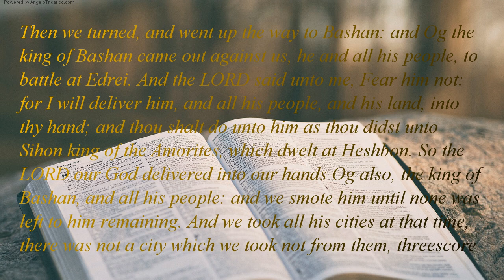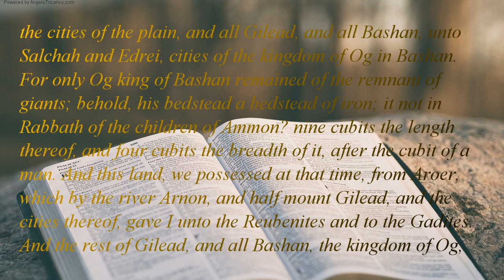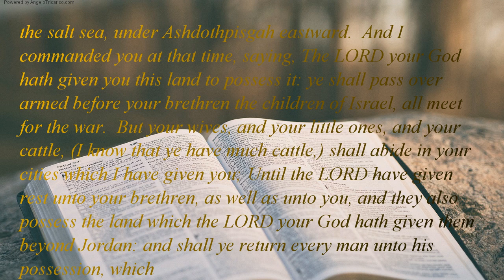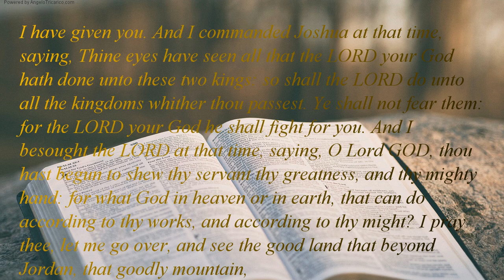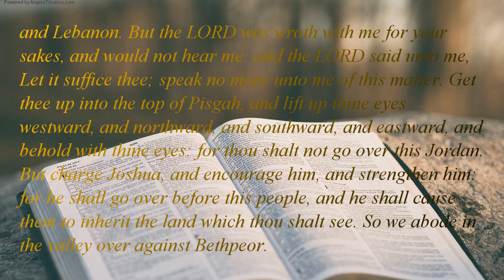The Holy Bible | book 5 - Deuteronomy - Chapter 03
Then we turned, and went up the way to Bashan: and Og the king of Bashan came out against us, he and all his people, to battle at Edrei. And the LORD said unto me, Fear him not: for I will deliver him, and all his people, and his land, into thy hand; and thou shalt do unto him as thou didst unto Sihon king of the Amorites, which dwelt at Heshbon. So the LORD our God delivered into our hands Og also, the king of Bashan, and all his people: and we smote him until none was left to him remaining. And we took all his cities at that time, there was not a city which we took not from them, threescore cities, all the region of Argob, the kingdom of Og in Bashan. All these cities fenced with high walls, gates, and bars; beside unwalled towns a great many. And we utterly destroyed them, as we did unto Sihon king of Heshbon, utterly destroying the men, women, and children, of every city. But all the cattle, and the spoil of the cities, we took for a prey to ourselves. And we took at that time out of the hand of the two kings of the Amorites the land that on this side Jordan, from the river of Arnon unto mount Hermon; (Hermon the Sidonians call Sirion; and the Amorites call it Shenir;) All the cities of the plain, and all Gilead, and all Bashan, unto Salchah and Edrei, cities of the kingdom of Og in Bashan. For only Og king of Bashan remained of the remnant of giants; behold, his bedstead a bedstead of iron; it not in Rabbath of the children of Ammon? nine cubits the length thereof, and four cubits the breadth of it, after the cubit of a man. And this land, we possessed at that time, from Aroer, which by the river Arnon, and half mount Gilead, and the cities thereof, gave I unto the Reubenites and to the Gadites. And the rest of Gilead, and all Bashan, the kingdom of Og, gave I unto the half tribe of Manasseh; all the region of Argob, with all Bashan, which was called the land of giants. Jair the son of Manasseh took all the country of Argob unto the coasts of Geshuri and Maachathi; and called them after his own name, Bashanhavothjair, unto this day. And I gave Gilead unto Machir. And unto the Reubenites and unto the Gadites I gave from Gilead even unto the river Arnon half the valley, and the border even unto the river Jabbok, the border of the children of Ammon; The plain also, and Jordan, and the coast , from Chinnereth even unto the sea of the plain, the salt sea, under Ashdothpisgah eastward.  And I commanded you at that time, saying, The LORD your God hath given you this land to possess it: ye shall pass over armed before your brethren the children of Israel, all meet for the war.  But your wives, and your little ones, and your cattle, (I know that ye have much cattle,) shall abide in your cities which I have given you; Until the LORD have given rest unto your brethren, as well as unto you, and they also possess the land which the LORD your God hath given them beyond Jordan: and shall ye return every man unto his possession, which I have given you. And I commanded Joshua at that time, saying, Thine eyes have seen all that the LORD your God hath done unto these two kings: so shall the LORD do unto all the kingdoms whither thou passest. Ye shall not fear them: for the LORD your God he shall fight for you. And I besought the LORD at that time, saying, O Lord GOD, thou hast begun to shew thy servant thy greatness, and thy mighty hand: for what God in heaven or in earth, that can do according to thy works, and according to thy might? I pray thee, let me go over, and see the good land that beyond Jordan, that goodly mountain, and Lebanon. But the LORD was wroth with me for your sakes, and would not hear me: and the LORD said unto me, Let it suffice thee; speak no more unto me of this matter. Get thee up into the top of Pisgah, and lift up thine eyes westward, and northward, and southward, and eastward, and behold with thine eyes: for thou shalt not go over this Jordan.  But charge Joshua, and encourage him, and strengthen him: for he shall go over before this people, and he shall cause them to inherit the land which thou shalt see. So we abode in the valley over against Bethpeor.